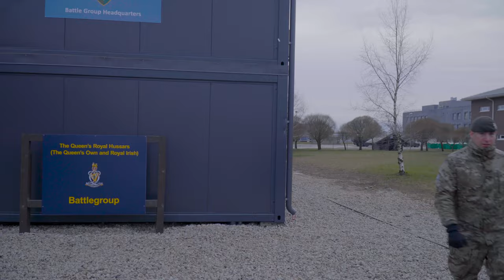Deterring Aggression in Estonia and Poland | On Tour | NATO’s enhanced Forward Presence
In 2019, we visited Tapa Camp in Estonia, to find out why British troops are leading one of NATO's Battlegroups.

The Baltic States and Poland have a long history of risk of potential foreign aggression.

To help deter this, in 2017 around 4,000 troops were deployed to Latvia, Lithuania, Poland and Estonia. This deployment along the Baltic States and Poland makes up NATO’s enhanced Forward Presence (eFP).

Operation CABRIT is the codename for the UK’s deployment and contribution to NATO’s enhanced Forward Presence.

As a founding member of NATO, the UK has played a key role, leading one of the four multinational battlegroups.